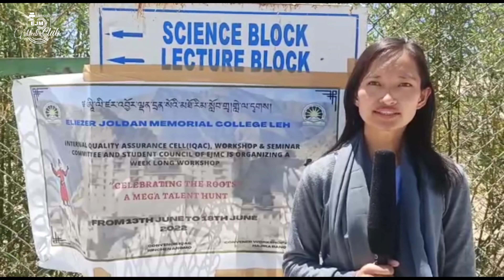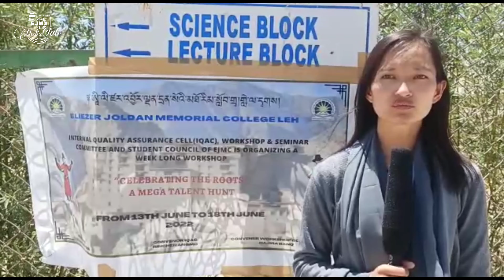Internal Quality Assurance Cell And Student Council of EJMC is organising a week long workshop.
Internal Quality Assurance Cell (IQAC) Workshop Committee and Student Council of EJMC is organising a week long workshop.
"Celebrating The Roots" A Mega Talent Hunt from 13 to 18 June.
On the opening day Painting, Drawing and Calligraphy competition